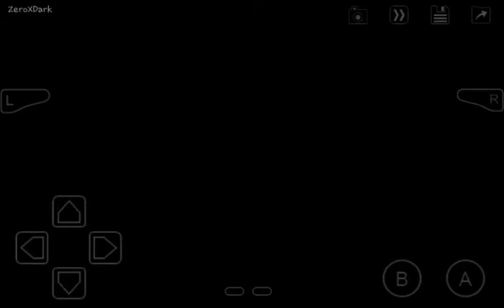Pokemon - Islas Doradas - Igno: El Líder del Gimnasio de Fuego | Capitulo #06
Esta es la historia de un joven que está en busca de su hermano, Luxio, por la inmensa región de Alastia.
Decides emprender un viaje por la región en busca de tu hermano y de todo el misterio que le rodea, y sin darte cuenta, te verás inmiscuido en los acontecimientos del robo de las plumas sagradas, por parte del Team Silver, y conociendo así, al celebre Profesor Sebastian Nhoel, o para muchos, Profesor. Nhoel.

Aquí comienza tu viaje, la leyenda del joven Héroe Eón.